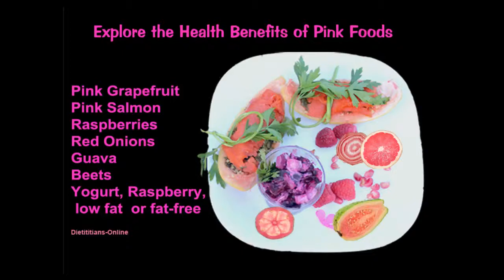Explore the Health Benefits of Pink Foods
Pink Grapefruits contain lycopene. Lycopene is a naturally occurring chemical that gives fruits and vegetables a red color. Pink Salmon is a good source of omega-3 fatty acids. In addition, pink salmon is rich in calcium, protein, magnesium, and potassium; and contains iron, niacin, selenium, and vitamins A, B-12, C and E. Beets are a good source of fiber, potassium and folate. Raspberries contain high levels of ellagic acid, a polyphenol and antioxidant being studied as a food in the fight against cancer. Red Onions are natural sources of quercetin. Guavas are rich in dietary fiber, vitamins A and C, folic acid, potassium, and manganese. Yogurt, Raspberry, Low Fat or Fat-Free Yogurt has been associated with a wide range of health benefits, due to its bacterial cultures and the many nutrients it contains.